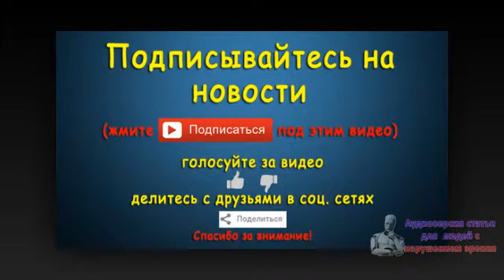Порошенко: статистика дает надежду, что инфляция пойдет на спад. Новости 8 сен 04:51